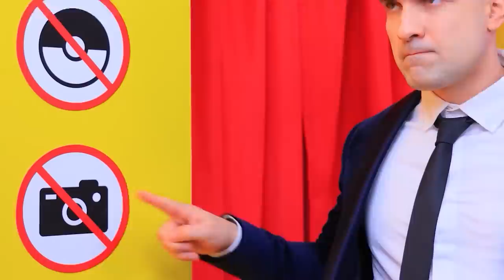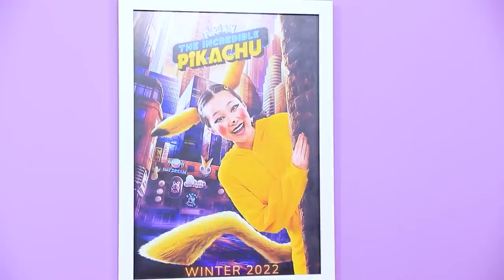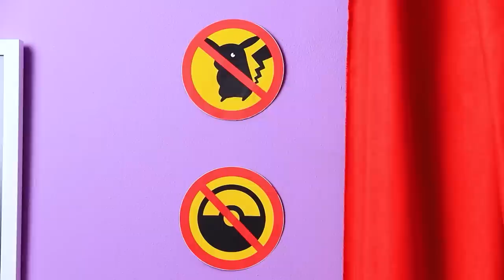Hoe Smokkel Je een Pokémon de Bioscoop in! Pokémon in het Echte Leven!